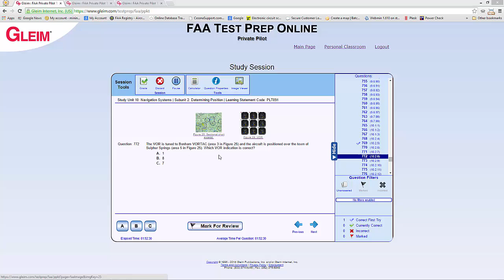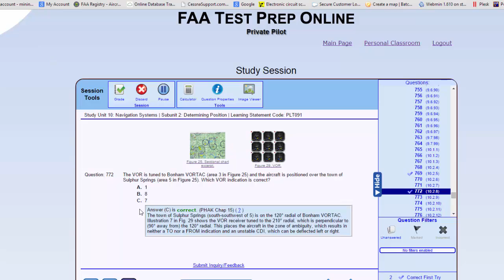Answering FAA Test Question Interpreting VOR Indicators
Answering FAA Test Question Interpreting VOR Indicators, Question number 10.2.8